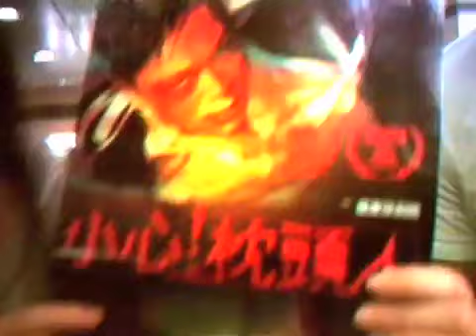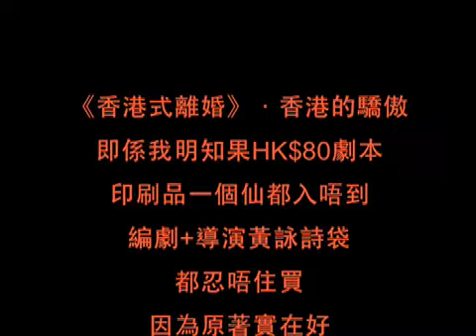《香港式離婚》．香港的驕傲